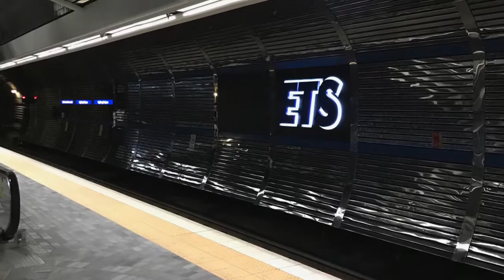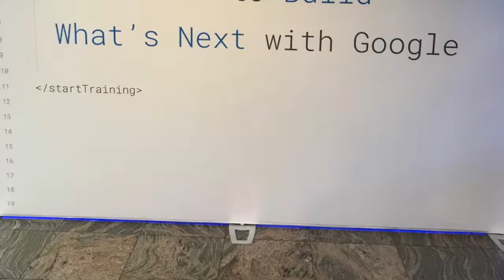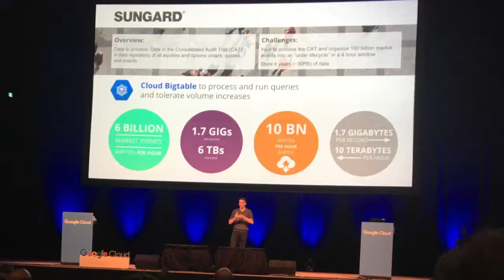Calgary Journey 2018